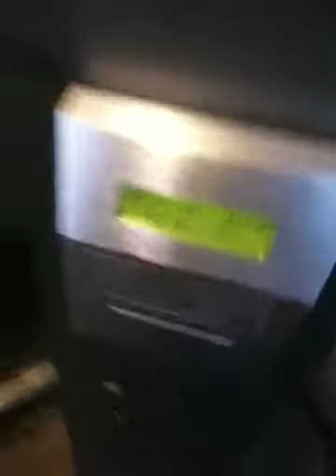ubs hack!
we hack into ubs with a secret card we developed for over 5 years!